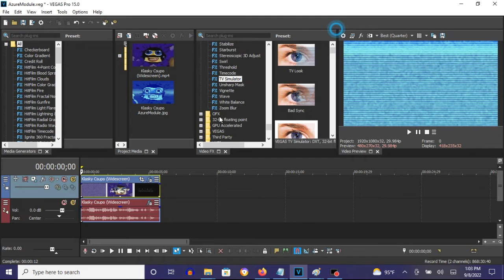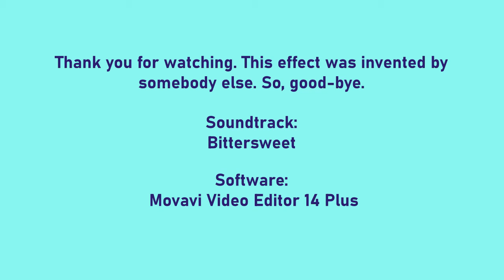How To Make AzureModule On Vegas Pro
How To Make AzureModule:

(VideoFX)

1st: TV Simulator - AzureModule

After choosing "Reset To None", let's customize the two adjustments below.

2nd: Gradient Map - AzureModule

0; R:   0, G:    0, B: 132, A: 255
1; R: 147, G:  255, B: 240, A: 255
2; R:  34, G:   95, B: 214, A: 255

(AudioFX)

1st: ExpressFX Chorus - [Sys] Wacky 2

2nd: ExpressFX Amplitude Modulation - Ruined

Modulation:              100.0 %